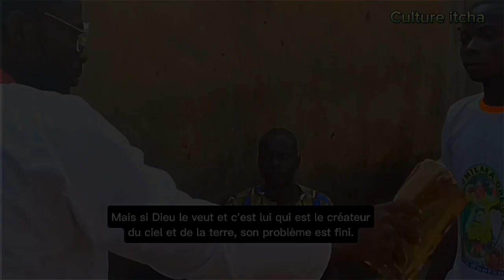Tănikpeẹ//Vidéo Itcha// Yoruba movie